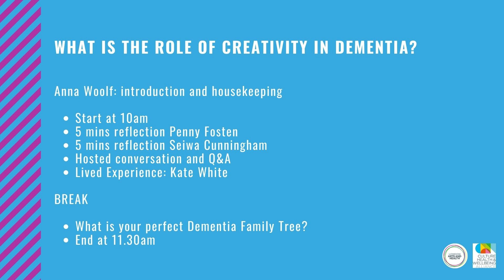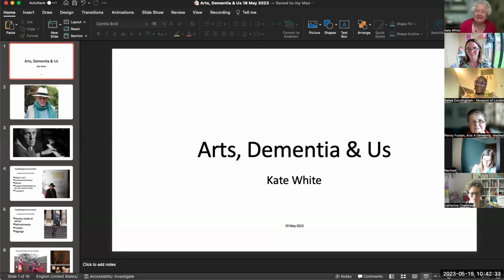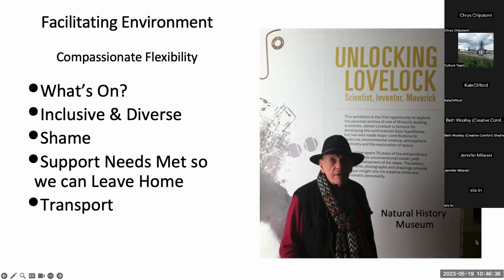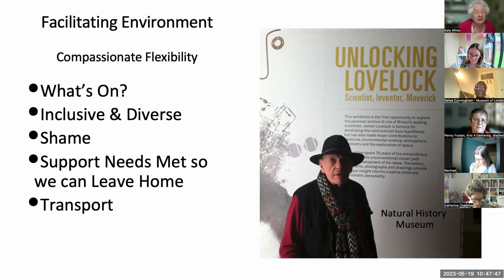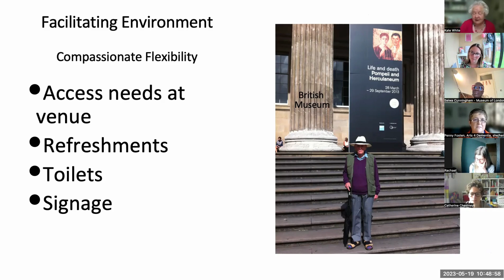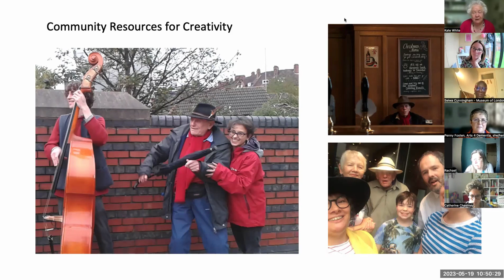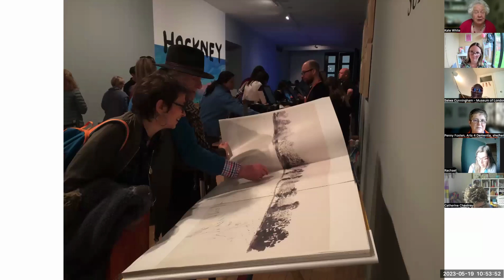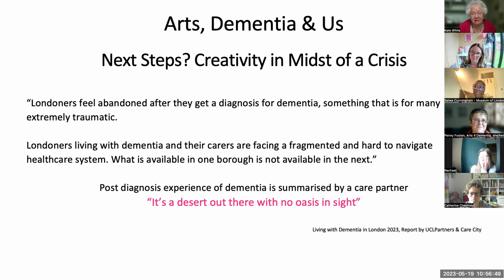What is the role of Creativity in Dementia?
Join London Arts and Health, along with Penny Fosten, CEO of Arts 4 Dementia and Seiwa Cunningham, who was the Memories of London Programme Manager and the Dementia Friendly Charter's network manager (now freelance practitioner) at the Museum of London in a very special Creativity and Wellbeing Week event on Friday 19th May from 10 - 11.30 am.

Both Penny and Seiwa will share perspectives from the field, alongside Kate White, a former carer for her partner who experienced dementia and who was actively involved in many cultural and creative activities.

Participants in this free online workshop for Creativity and Wellbeing Week will have the chance to engage in some breakout rooms whereby we will ask you to dream big about the future of creative practice in the field and contribute to an online document capturing these thoughts and ideas, that will be shared back with the whole festival upon completion.